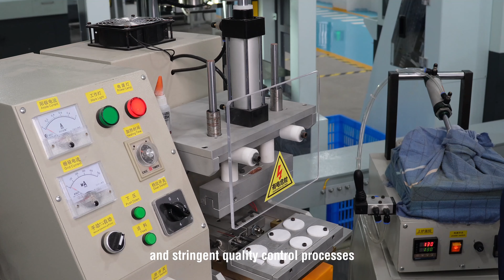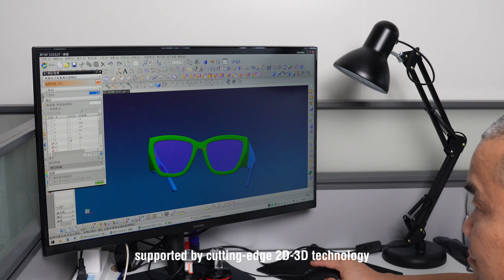Hisight Eyewear Company